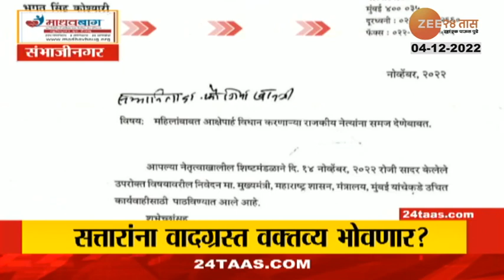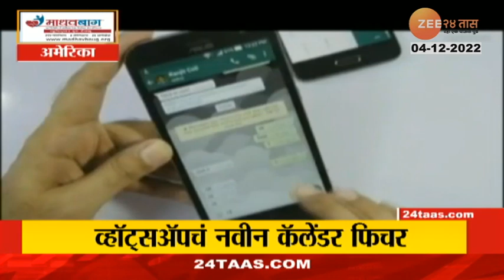zatpat News | झटपट बातम्या | 09:00am | 04 December 2022 | zee 24 taas | Part 02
Social Media Links :
5 Minitat 25 Batmya । 5 मिनिटांत 25 बातम्या